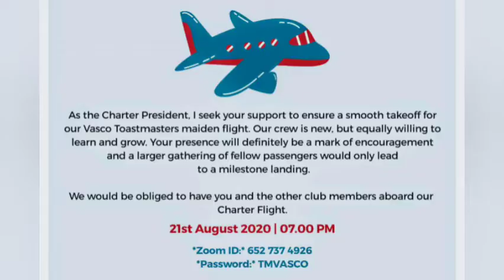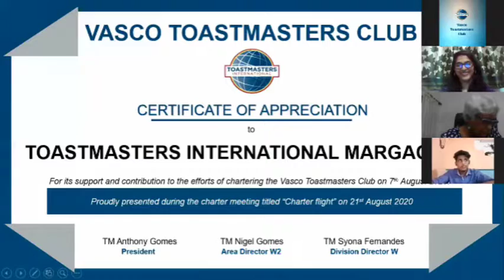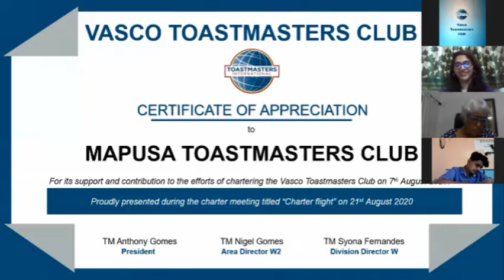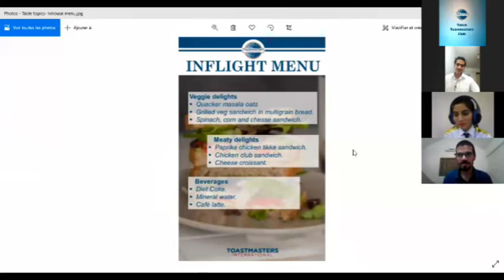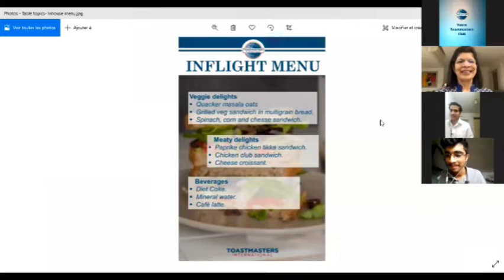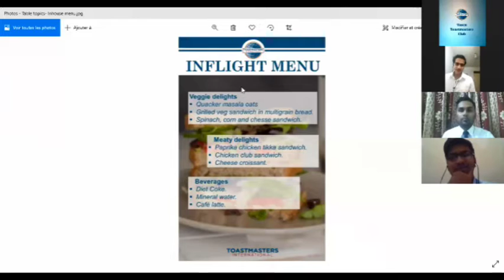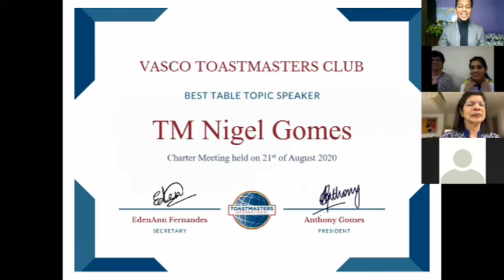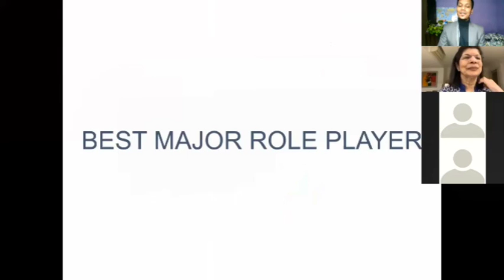Meeting 01 | Theme: Charter flight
Charter meeting of Vasco Toastmasters Club.